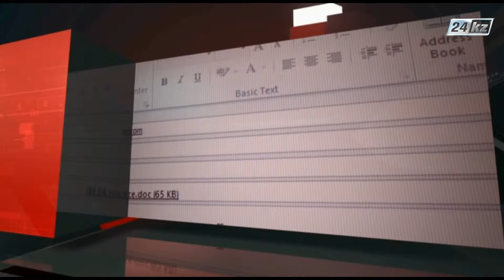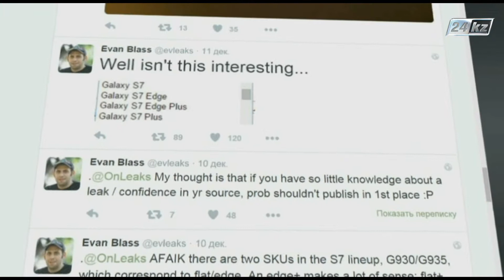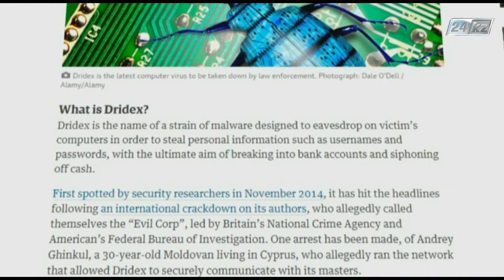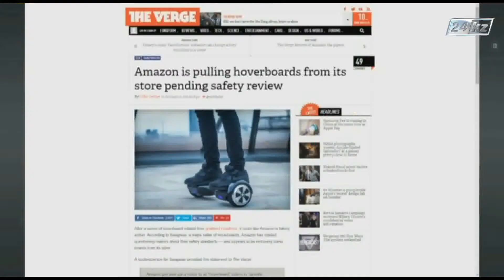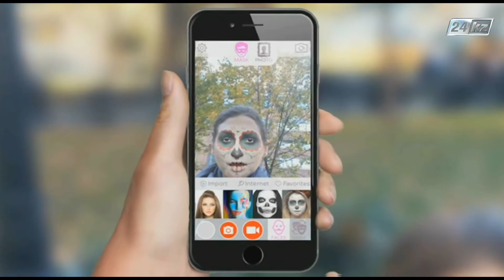PROnet. Похититель банковских данных грозит Европе